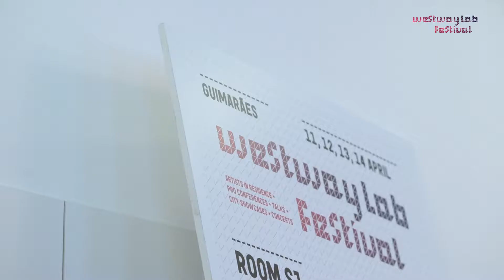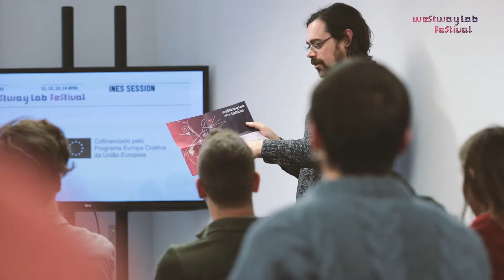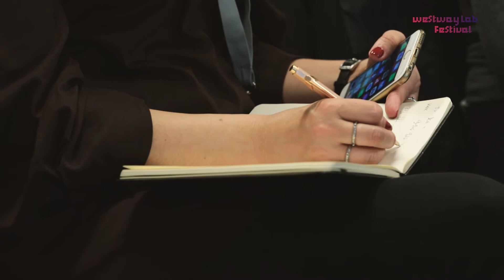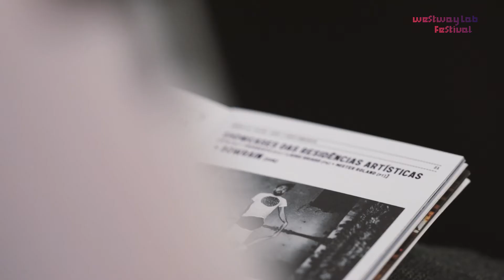Conferências Pro Westway Lab Festival 2018